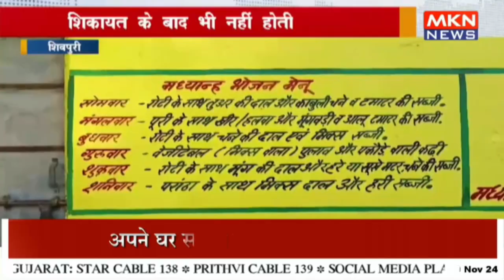स्कूलों में बच्चों को नहीं मिल रहा भोजन